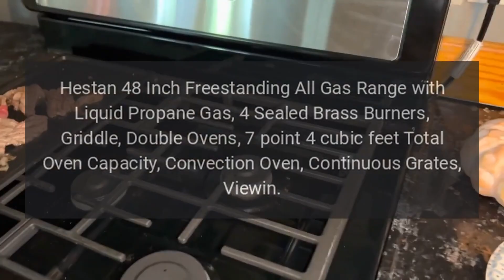Hestan Range Model KRG484GDLPBK Troubleshooting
Hestan 48 Inch Freestanding All Gas Range with Liquid Propane Gas, 4 Sealed Brass Burners, Griddle, Double Ovens, 7